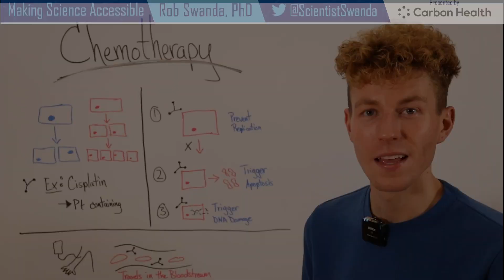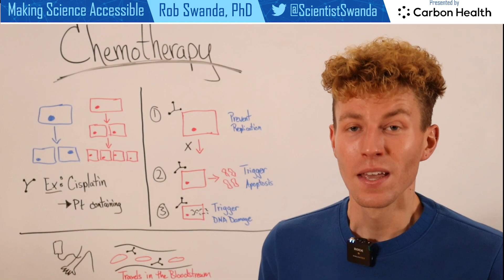How Does Chemotherapy Work?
Chemotherapy is most often used to treat cancer, as cancerous cells grow rapidly compared to non-cancerous cells. Chemotherapy is able to kill these fast-growing cells throughout the body. Here is a breakdown on three of the methods chemo uses to kill cells.

There are a variety of different chemotherapy drugs available, for example cisplatin. These can be used alone or in combination with other therapeutics to treat many types of cancer.